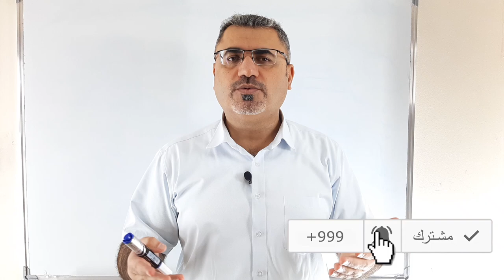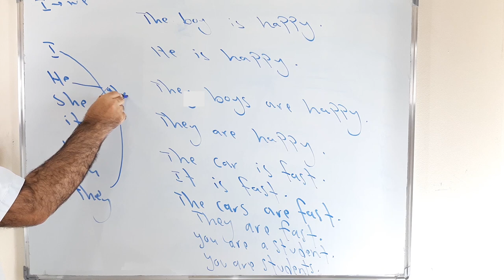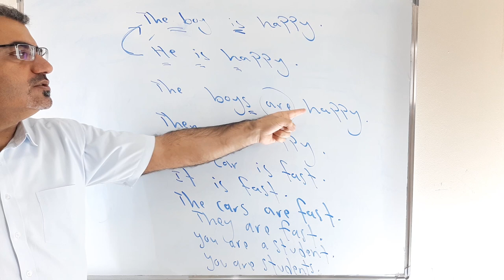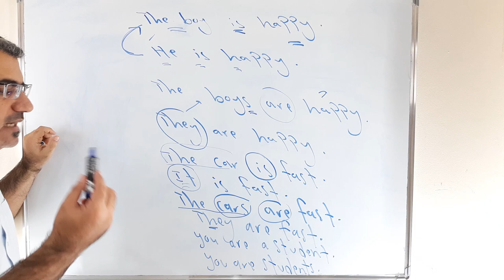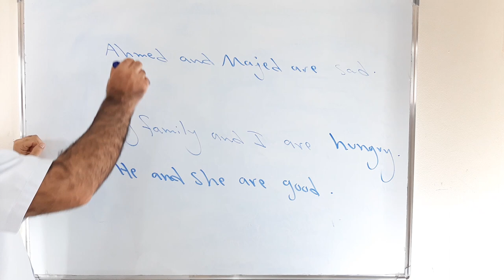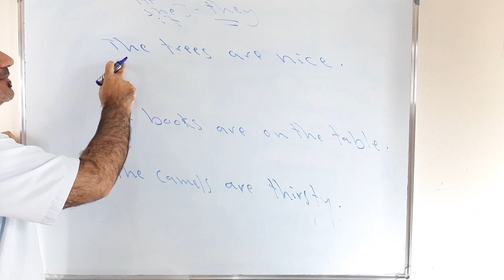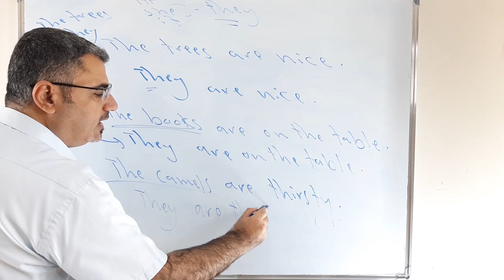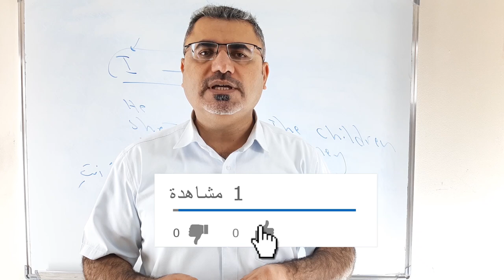كيف استخدم الضمائر بحالة الفاعل للعاقل والغير عاقل في الانجليزية من الصفر ( 18)| subject pronouns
نتعلم في هذا الفيديو كيف استخدم الضمائر بحالة الفاعل بدلا عن الفاعل بالجملة للعاقل والغير عاقل I he she it we you they
مع تدريبات وتمارين وشرح مفصل بطريقة سهلة وبسيطة يرجى نشر القناة ودعمها بين الاصدقاء دمتم بخير وعافية